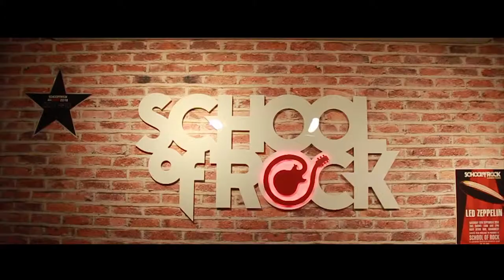WIN A MONTH OF VOCAL LESSONS AT SCHOOL OF ROCK CLAREMONT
WIN A MONTH OF VOCAL LESSONS AT SCHOOL OF ROCK!
School of Rock presents April's Vocal Lick Challenge. Post a video of you singing this minor pentatonic vocal run from Queen's - "Another One Bites The Dust", and you could win a month of free lessons. Don't forget to tag @schoolofrockclaremont. April's winner will be announced on the 2nd May, make sure you get your videos in before then.

Each month we will be posting up a lick challenge for the following instruments: keyboard, bass, saxophone and violin. The most impressive winner out of all 7 months will win a year's scholarship at SOR Claremont! The grand prize winner will be announced on 1st September.